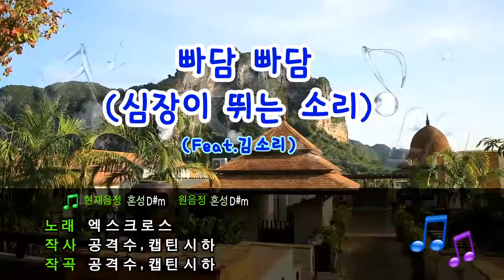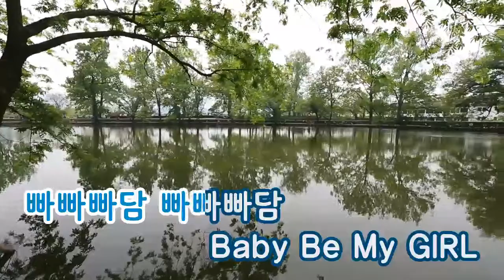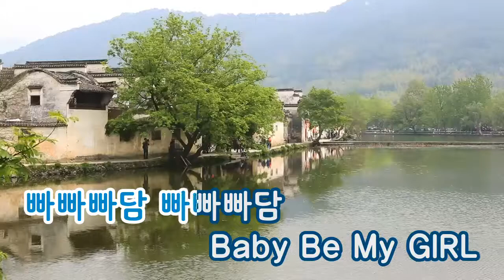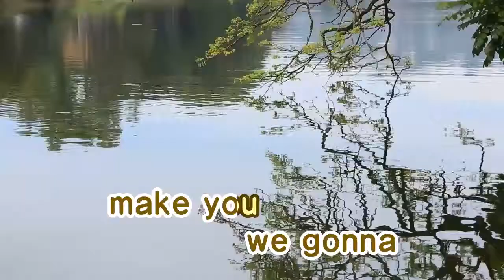[TJ노래방] 빠담빠담(심장이뛰는소리) - 엑스크로스(Feat.김소리) (PhamdamPhamdam - Xcross(Feat. Kim So Ri)) / TJ Karaoke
-- PhamdamPhamdam - Xcross(Feat. Kim So Ri) -- TJ Karaoke Song NO. 35313
 -- 빠담빠담(심장이뛰는소리) - 엑스크로스(Feat.김소리) -- TJ노래방 35313

▶ ZillerSong Mobile : Android/IOS
▶ K-POP STAR Global Package : Android/IOS
▶ TJ TV Karaoke (Korean ONLY) : KT OllehTV , LG U+TV, SK BTV